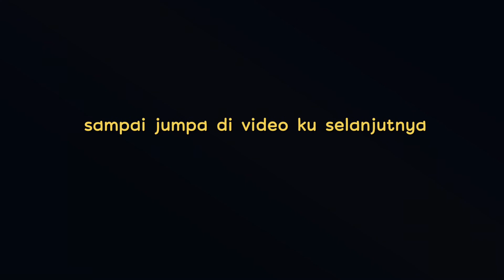My Productive Day ✨| Night routine 🌝cook 🍟 & Night Skin Care 🔮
Hallooooo

Apakabar teman-teman semua
kali ini aku mau mengajak kalian untuk tetap semangat walaupun  di masa pandemi seperti ini
semoga kalian suka videonya yaaaaaa

Edit :vllo , imovie